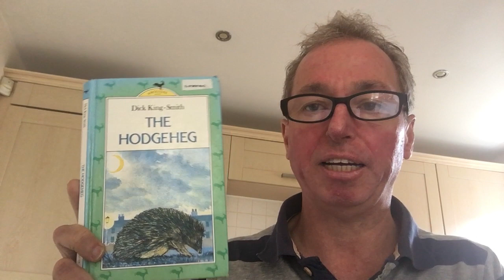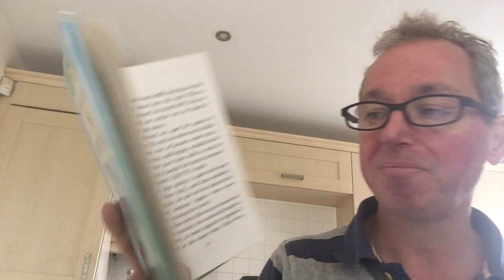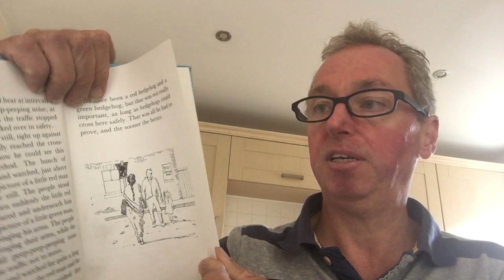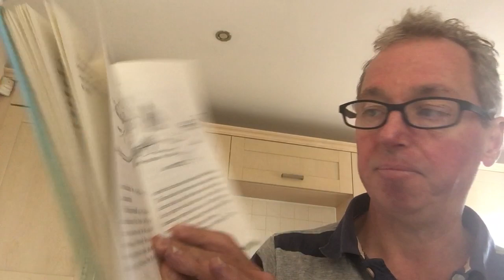The Hodgeheg - Chapter 4-5